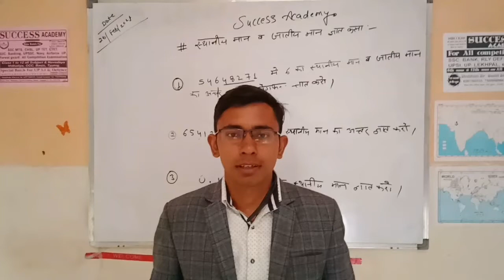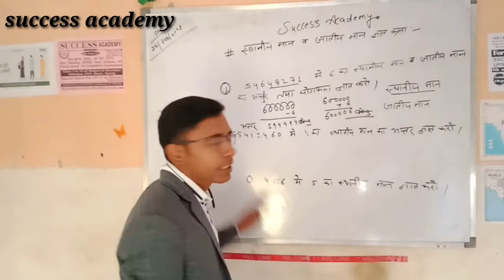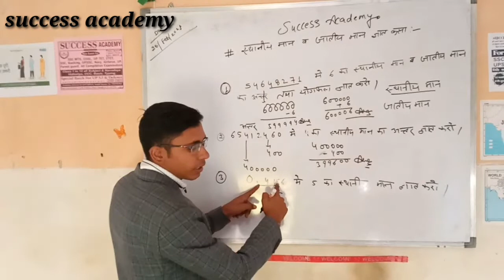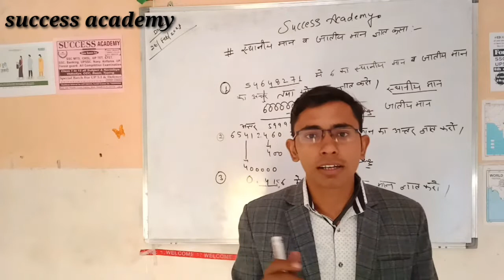# place value and face value nikaale sirf 2 sec main( स्थानीय मान एवं जातीय मान)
# (स्थानीय मान एवं जातीय मान) place value and face value nikaale aasan vidhi se
place value and face value nikaale sec main by shubham khewal sir